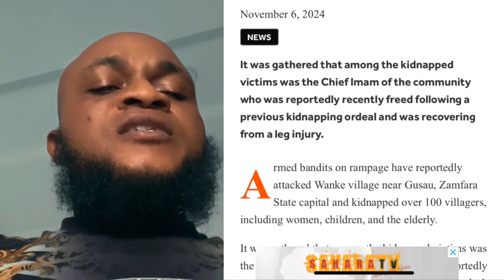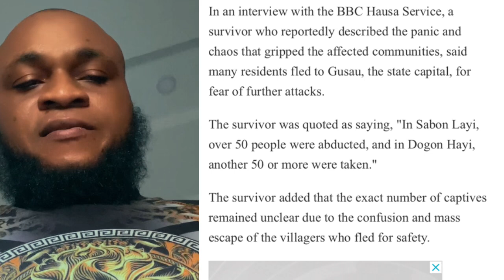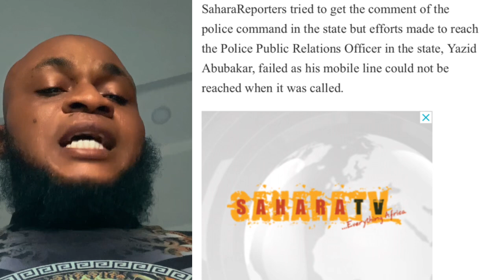BREAKING NEWS: THE WORST HAS HAPPENED,BANDITS KIDNAPPED OVER 100 PERSONS IN A COMMUNITY IN ZAMFARA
Nigeria News
Simon Ekpa
news Nigeria